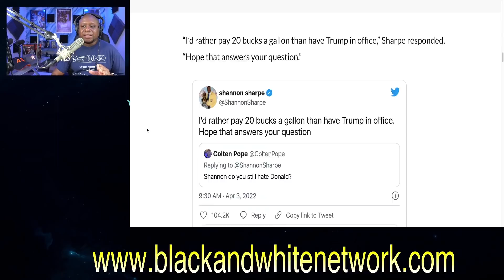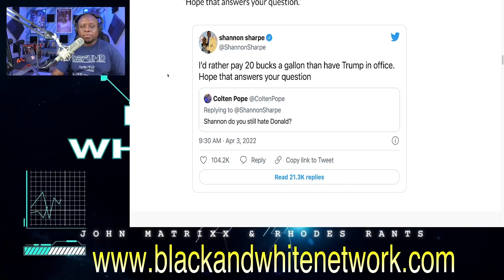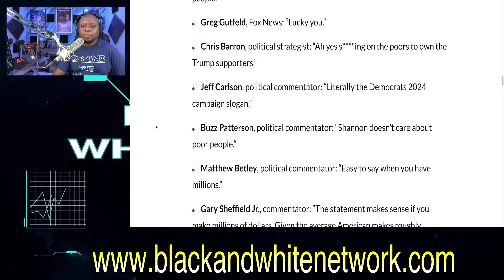Undisputed's Shannon Sharpe wants you to SUFFER and gets DEMOLISHED for IDIOTIC tweet!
Business Address:
14237 E SAM HOUSTON PKWY N STE 200
BOX 147